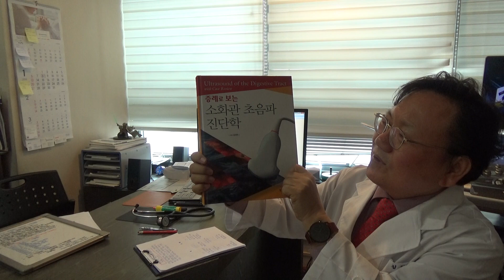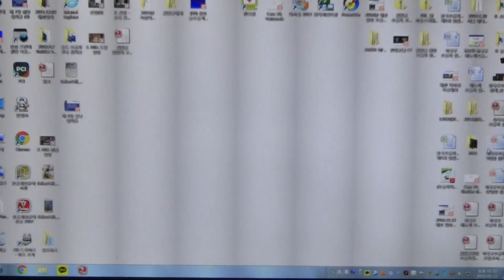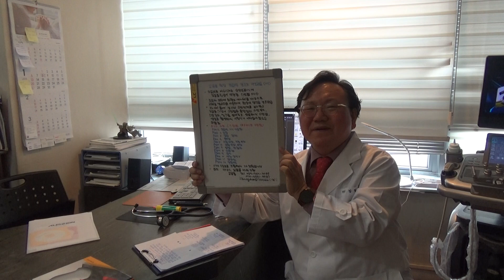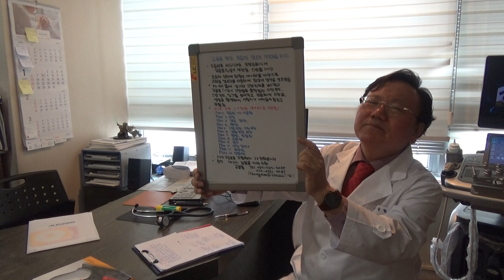소화관 초음파 증례 토의 (28) - 복통 환자의 충수, 소장 및 결장의 검사법 (M/67)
67세 남성으로 3일 전부터 발생한 제부 주위의 통증을 주소로 내원하였습니다. 복부 초음파 검사는 위내강 경도 확장상이 보이나 위벽 비후는 관찰되지 않았습니다. 충수, 소장, 결장은 정상 초음파상을 보이고 있습니다.